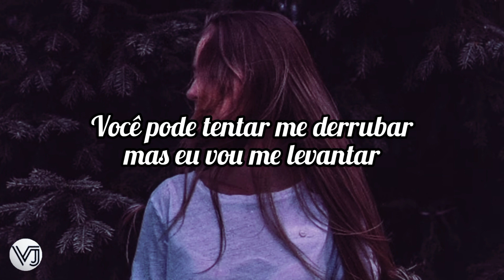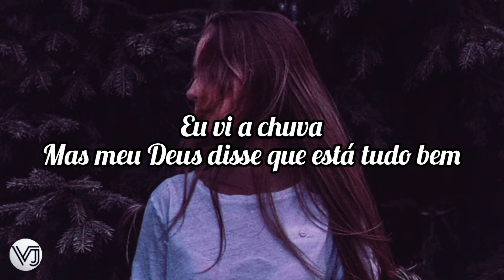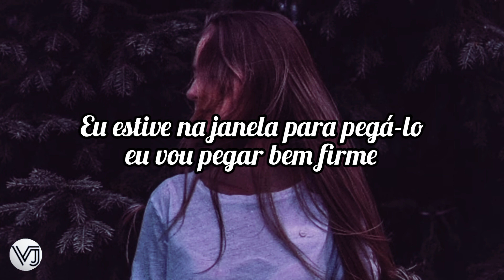Reddust - Crystalized Diamonds (Deezy!) ft. Gabby Callwood (tradução)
Lyrics

Came from the dark, I honor side
Never got diamonds that I crystallize
Still stayin’ humble in the wrong or right
Even in the racks that were on the rise

Eatin’ on the chat, let me pull up Five Guys
I been in the window to get it, I’ma grab it real tight (Real tight)
Yeah, I’ma grab it real tight (Tight)
Yeah, I’ma grab it real tight

I’ve been in the game for a long time
Reason I’ve been playing with these people like Fall Guys
Talkin’ like a ghost ’cause I got like bad energy
But we can go toe-to-toe you an enemy

Fake frenemy
Stab me in the back, now my [?] like [?]
No one is ahead of me, ahead of us
You can try knocking me down, but I’ma rise back up

Yeah, aye
Yeah, uh
Gabby
They know how I play ’cause I ball like I’m Dame yeah

I get in the pen and I pass the rock
They all wanna hate, try to eat off my plate
But I been on the wave, David Hasselhoff
Oh (Ohh)

They don’t understand the wallet fold (Fold)
No they don’t
They rapping, talking, know that I’m a top dog
They was there but then I got them knocked off

Off the roof and then I let the top chop
Tryna shoot like Curry but I leave you locked up
Yeah, yeah
They lyin’ on my name, they causing pain (Causing pain)

I’m praying to my God, take it away (It away)
They know that I’m dripping everyday (Everyday)
Yeah, I’m ice cold like novocaine (Novocaine)
‘Member walkin’ home I seen the rain (Seen the rain)

I seen the rain
But my God said it’s okay (‘Kay, ‘kay, ‘kay…)
C-c-c-came from the d-
Came from the d-

Yeah, I’ma grab it real tight (Tight, tight, tight)